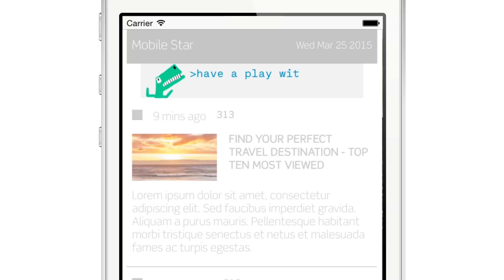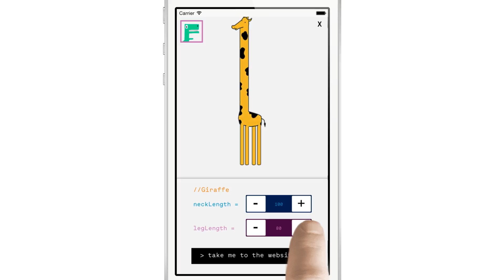barclays code playground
Rich media ad campaign.